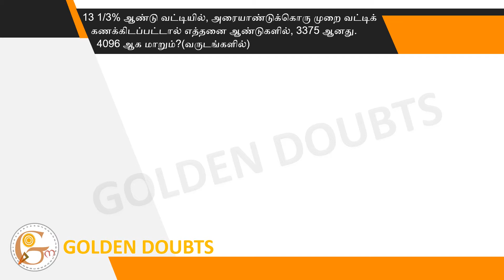In how.many years will 3375 become 4096 at 13 1/3 p.a where interest is compounded half-yearly?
In how.many years will 3375 become 4096 at 13 1/3 p.a where interest is compounded half-yearly? (in years)

13 1/3% ஆண்டு வட்டியில், அரையாண்டுக்கொரு முறை வட்டிக் கணக்கிடப்பட்டால் எத்தனை ஆண்டுகளில், 3375 ஆனது. 4096 ஆக மாறும்?(வருடங்களில்)